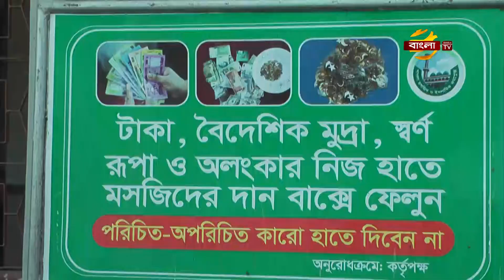পাগলা মসজিদের দানবাক্সে মিললো ৩ কোটি ৭৮ লাখ টাকা! | Pagla Mosque | News | Bangla TV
মসজিদের দানবাক্সে কোটি টাকা, আছে স্বর্ণালঙ্কার আর বিদেশি মুদ্রাও! দেশের কোন মসজিদের দানবাক্সে এতো বেশি পরিমান টাকা পাওয়ার নজির না থাকলেও কিশোরগঞ্জের ঐতিহ্যবাহী পাগলা মসজিদ একেবারেই ব্যতিক্রম। এবারও মাত্র চার মাসের ব্যবধানে মসজিদের দানবাক্স খুলে পাওয়া গেছে, ৩ কোটি ৭৮ লাখ ৫৩ হাজার ২৯৫ টাকা। কিশোরগঞ্জ থেকে সুলতান রায়হান ভূঞা রিপনের প্রতিবেদন জানাচ্ছেন, সুরাইয়া সিমা।